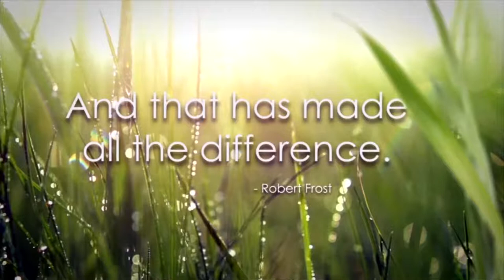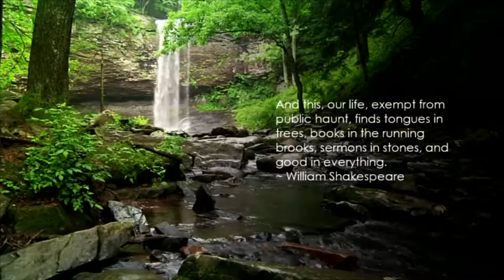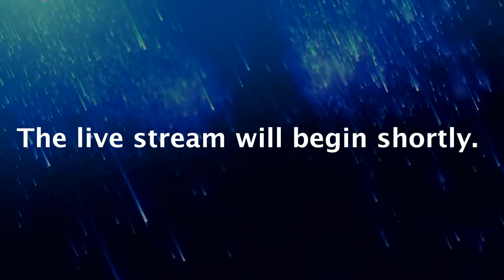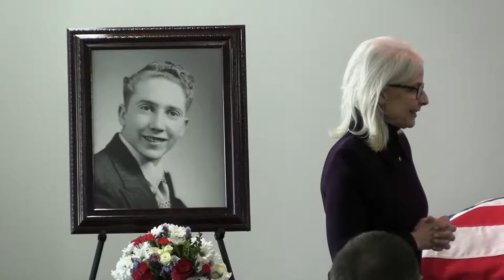Gordon Richard Dryden Memorial Livestream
* In the event of technical difficulties on site the service will be recorded and posted at a later time. *

Livestream Memorial for Gordon Richard Dryden.